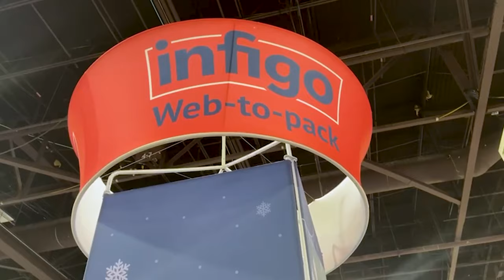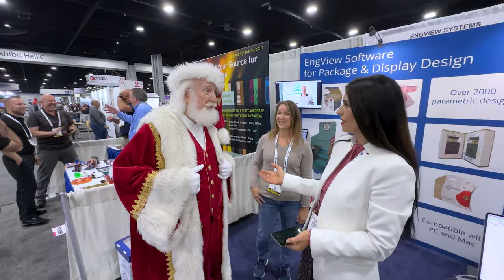Event highlights: PRINTING United Expo 2023, Atlanta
Thank you for visiting us last week at PRINTING United Expo 2023, from Atlanta, Georgia 🤝 We had a busy few days of revealing our latest innovations and you can watch some of our highlights from the event now.

To recap, our web-to-print experts demonstrated how printers and converters just like you could be enjoying The Gift of Time and taking advantage of highly profitable market sectors, all whilst taking orders online, then shipping them around the globe in time for Christmas.

We were also proud partners with Georgia-based children's charity, Kids @ the Block, in which Santa, VIA Georgia House of Representatives member, Soo Young, donated a sack-full of toys and games.

In case you didn't manage to grab one at our booth, download our free white paper, The Gift of Time and find out how adopting an e-commerce strategy could help your print business have the happiest of holidays and give you a Christmas to remember